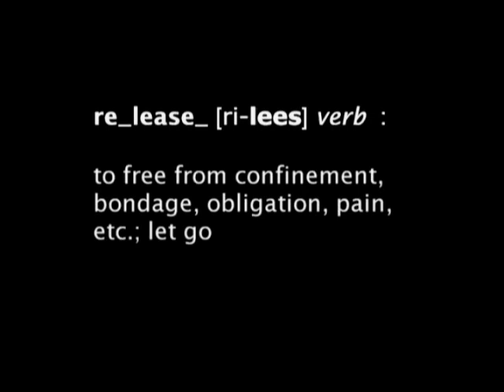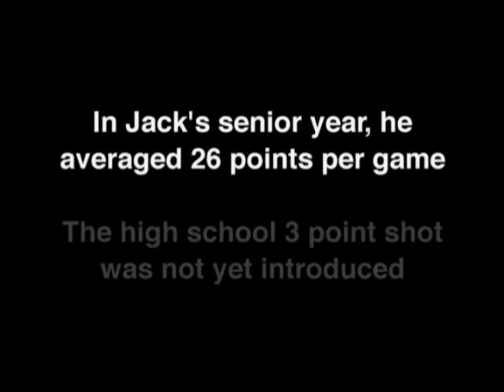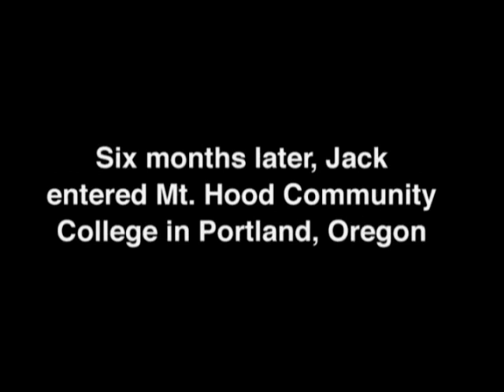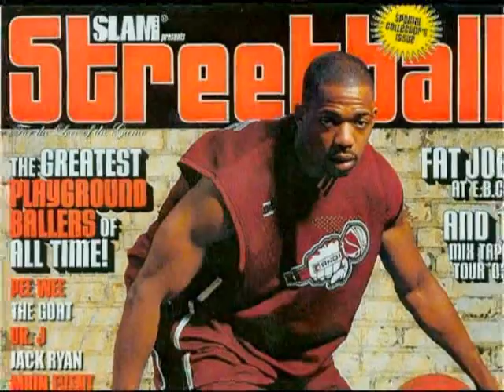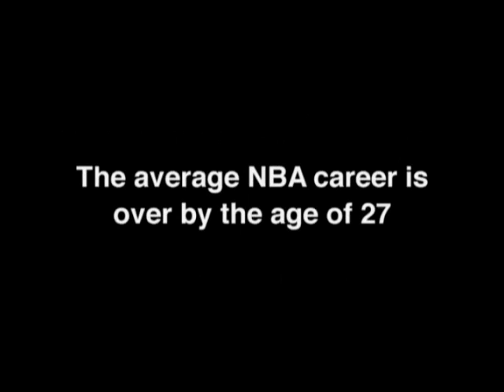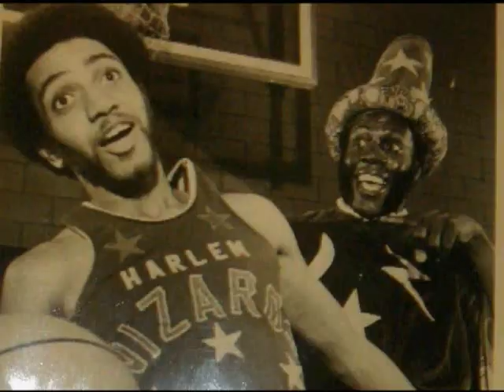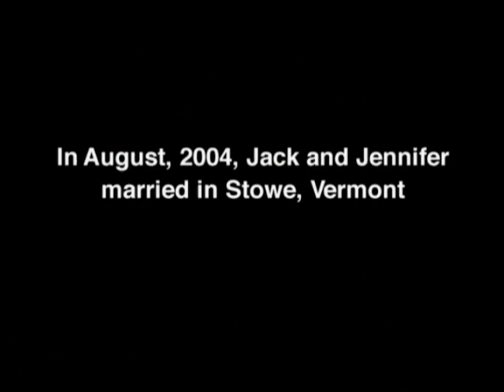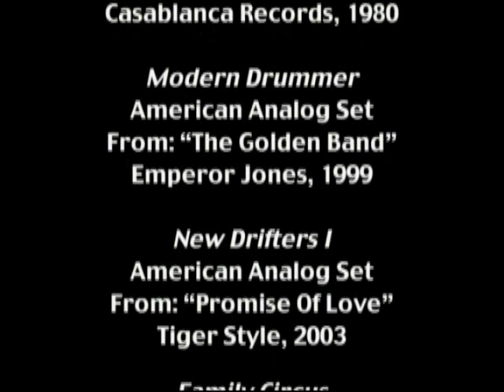Release: The Jackie Ryan story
This is an excellent documentary from 2007 about a friend of mine and the best basketball player I ever played with or against. I make two appearances.